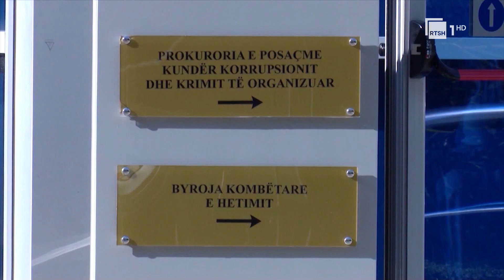Arrestimi i Dakos, SPAK nis hetimet ndaj personave që dyshohet se nxorrën sekretin hetimor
SPAK ka nisur hetimet ndaj personave që dyshohet se kanë nxjerrë sekretin hetimor në lidhje me arrestimin e ish-kryebashkiakut të Durrësit Vangjush Dako.

Sipas SPAK këto persona akuzohen se kanë zbuluar të dhëna sekrete lidhur me masat e sigurimit ndaj Vangjush Dakos dhe ish zyrtarëve të tjerë të Bashkisë Durrës duke ia kaluar këto të dhëna palëve të treta.

Gazetarja: Jona Sagajeva